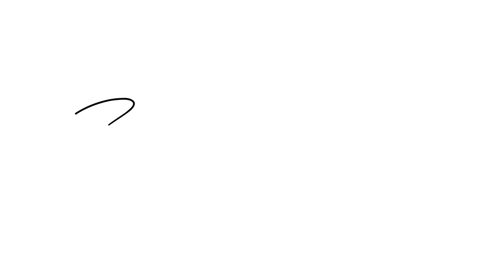HOCHZEITSEINMALEINS - LIEDINSPIRATIONEN zum Auszug aus der KIRCHE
♥♥♥ HOCHZEITSEINMALEINS - LIEDINSPIRATIONEN zum Auszug aus der KIRCHE - Aayana Batô ♥♥♥

Wir haben für euch ein paar Inspirationen gesammelt, welche Lieder denn geeignet sind für den Auszug aus der Kirche.
Habt ihr schon euer Lied gefunden oder seid ihr noch auf der Suche? Schreibt uns doch mal, welche Lieder ihr während der Trauung spielen lasst. Wir sind riesig gespannt!

Wer noch mehr Inspiration braucht, kann gerne in meinen Playlists stöbern. Vielleicht ist ja da noch was dabei?

Viel Spaß bei der Hochzeitsplanung!
Eure Steffi & Jana

Take That – Rule the World
Florece and the Machine – You’ve Got The Love
One Republic – Feel Again
Pharrell Williams – Happy
Coldplay – Sky Full of Stars
Edwin Hawkin Singers - O Happy Day